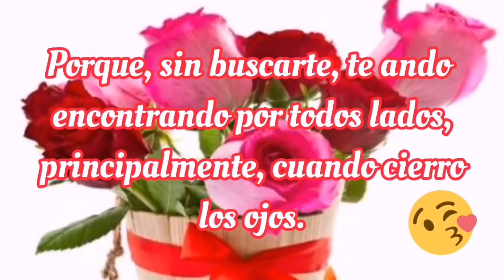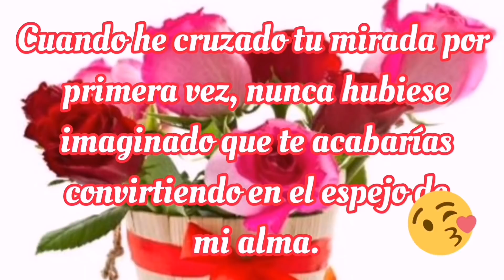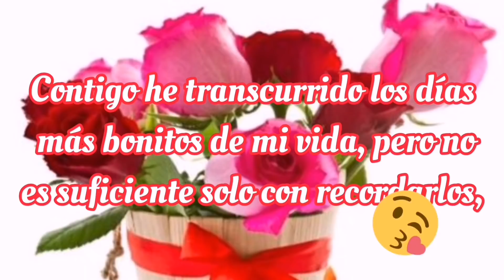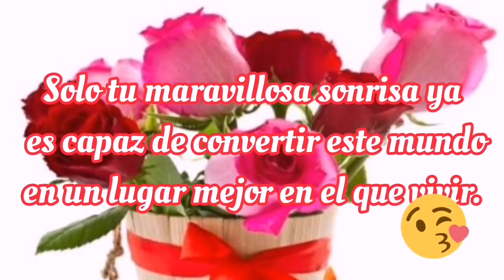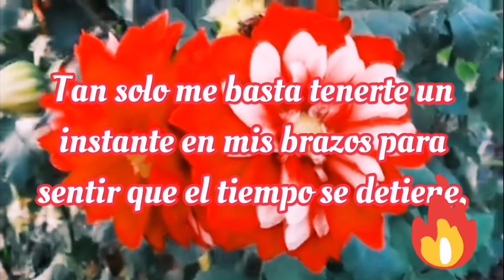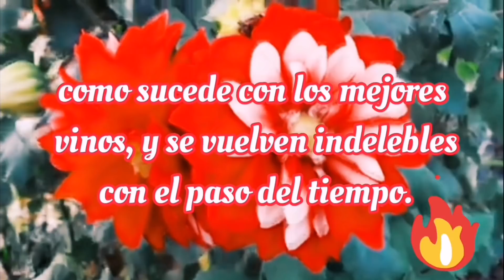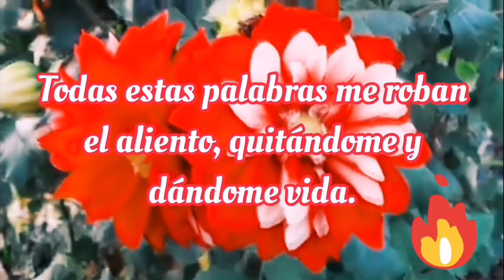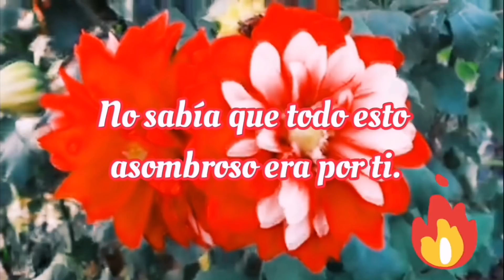Tu nombre está en mi corazón ❣️ TE AMO El mensaje de amor más bonito del mundo ❣️ ES PARA TI 🌹